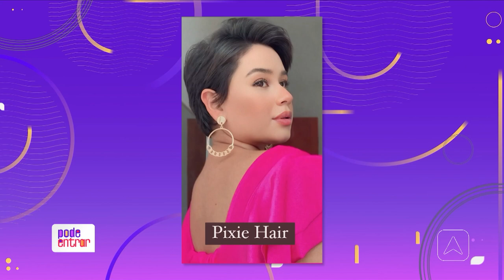Conheça os cortes de cabelos que serão tendências em 2024